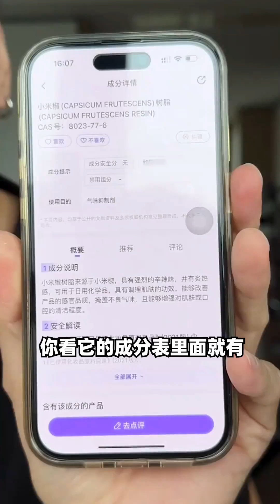热门彩妆仙测评！花我的冤枉钱，帮你们来扫雷！绿色无广！新品测评